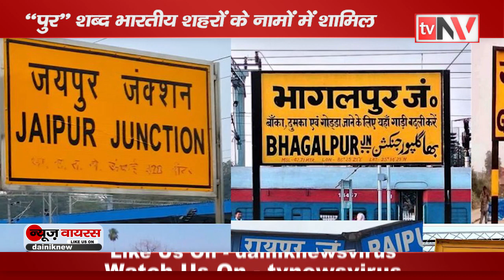तो इसलिए लगे है city के नाम के पीछे "Pur" | Why is "Pur" behind the name of the city